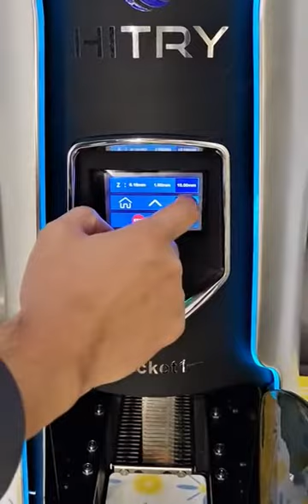Rocket 1 Demo video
We are crowdfunding, please support us, thank you very much